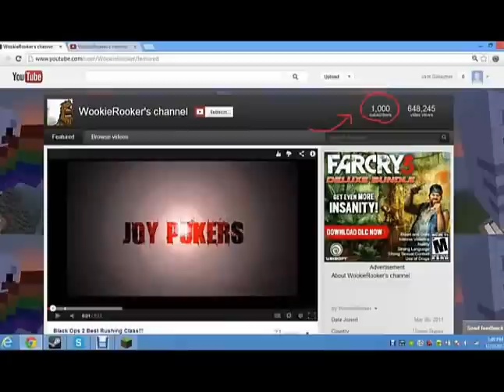1000 Subs!!! Oh Mah Gawd!!!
Invader G and the Joypukers reach 1000 subscribers! Thanks so much guys!